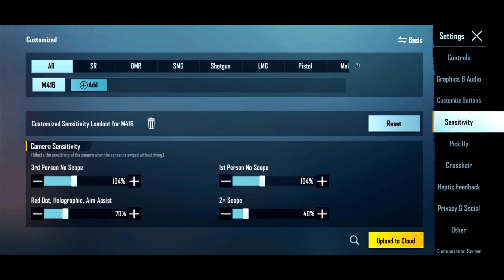New Sensitivity Settings Bgmi Best Sensitivity 0%Recoil Pubg Mobile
Bgmi new controls
Bgmi Luo ZenYt Controls
Controls in bgmi
Best bgmi controls
Luo ZenYt
Luo ZenYt tips & tricks